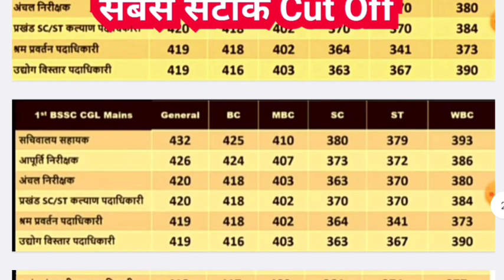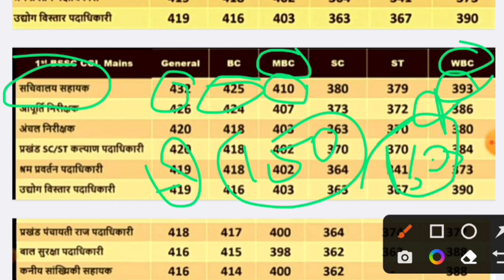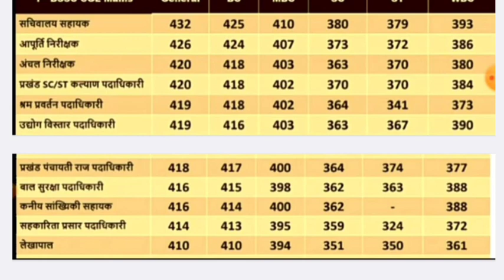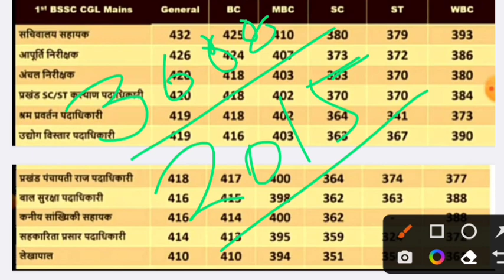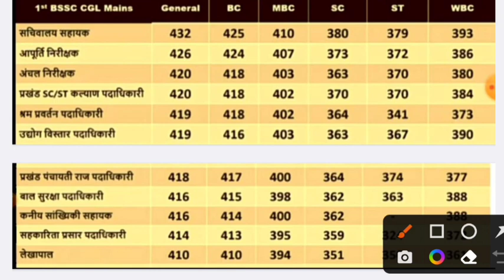BIHAR SSC (सचिवालय सहायक) CGL-3 CUT OFF 2023 | बिहार एसएससी सीजीएल-2023 | Bihar SSC New Vacancy 2023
Bihar SSC (सचिवालय सहायक) Cut Off | बिहार एसएससी सीजीएल-3 कट ऑफ | Bihar SSC Cgl-3 Cut Off | BSSC

ssc cgl exam centre in bihar

bihar ssc cgl notification 2022 bihar ssc cgl notification 2020

bihar ssc cgl 2014 notification pdf

syllabus of bihar ssc cgl bihar ssc cgl post

bihar ssc cgl sarkari result bihar ssc cgl syllabus 2022

bihar ssc cgl syllabus pdf

bihar si vs ssc cgl

bihar ssc cgl upcoming vacancy bihar ssc cgl vacancy 2022 syllabus

bihar ssc cgl vacancy 2020 bihar ssc cgl 3 vacancy

bihar ssc cgl 2022 notification bihar ssc cgl 2021

bihar ssc cgl 2020 notification bihar ssc cgl vacancy 2021

bihar ssc cgl syllabus 2021

bihar ssc cgl 3 notification bihar ssc 3rd cgl
bssc cgl mains question paper

ssc cgl question bank book

ssc cgl question bank book pdf

bssc cgl2 question paper

bssc cgl previous year question bssc question bank in hindi pdf

ssc gs question bank hindi

bssc cgl previous year question in jssc cgl question bank

bssc cgl 2 mains question paper

ssc cgl question bank

ssc cgl question bank kiran ssc cgl question

 bank pdf

bihar ssc cgl question paper 2014 ssc cgl tier 2 question bank

bssc cgl 3 previous year question paper

bssc cgl 3 syllabus

bssc cgl 3 vacancy bssc 3rd cgl syllabus

bssc 3rd cgl

bssc 3rd cgl vacancy 2021

bihar ssc cgl vacancy 2022 syllabus

bihar ssc cgl vacancy 2021 bihar ssc cal vacancy
bihar ssc cgl cut off marks

bssc cgl 2010 cut off marks

bssc 2nd cgl mains cut off tier 2 ssc cgl cut off

tier 2 ssc cgl cut off 2018 ssc cgl tier 2 cut off 2020

ssc cgl 2017 tier 2 cut off ssc cgl 2016 tier 2 cut off

ssc cgl 2019 tier 2 cut off marks

bssc cgl previous year question in hindi bssc cgl previous year question ssc cgl tier 2 previous year question paper in hindi 0

ssc cgl previous year question paper tier 2 ssc cgl tier 2 previous year question paper pdf

download

ssc cgl tier 2 previous year question paper book

ssc cgl tier 2 previous year question paper with solution

bssc cgl question paper pdf bssc cgl question paper

bssc cgl cut off

bssc cgl cut off marks 2016

bssc cgl final cutoff

bssc cgl exam cut off

bssc cgl previous year cutoff bssc cgl 2010 mains cutoff

bssc cgl 1 mains cut off

bssc cgl 2 cut off marks

bssc cgl 2014 cut off

bssc cgl 2 cut off

bssc 2nd cgl cut off

bssc cgl result cut off

bssc cgl 2 mains cut off bssc cgl 2 final cut off

bssc cgl 1 cut off marks bssc cgl expected cut off

ssc cgl cut off 2018 tier 1 ssc cgl cut off 2020 tier 2

ssc cgl cut off 2019 tier 2 ssc cgl cut off 2019 tier 3

ssc cgl cut off 2018 final cutoff ssc cgl cut off 2021 tier 2

एसएससी सीगल कट ऑफ